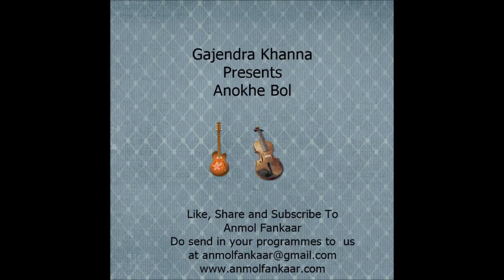Anmol Radio - Meri Pasand - Gajendra Khanna Presents Anokhe Bol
Thanks to Ashwani Sharma ji for all the help. Programme dedicated to all Radio Ceylon listeners And Music Lovers of Nasha Hi Nasha group.